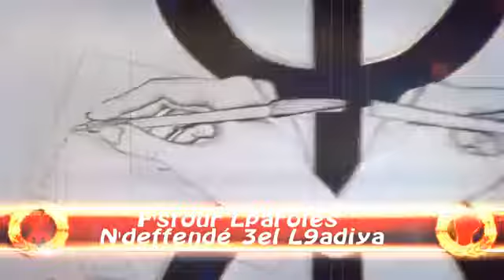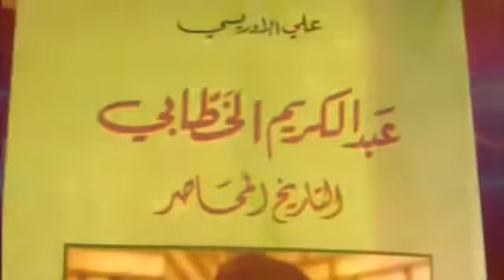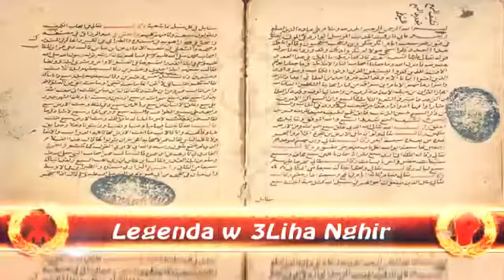Ultras Red Rebels - تاريخي المنسي - Album Eternal Passion